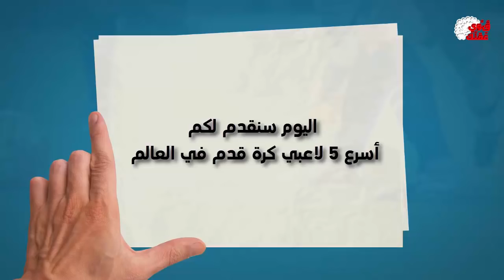لن تتخيل من هو اللاعب الاسرع من محمد صلاح أسرع لاعب في العالم !!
لن تتخيل من هو اللاعب الاسرع من محمد صلاح أسرع لاعب في العالم !!.اليوم سنقدم لكم أسرع 5 لاعبي كورة قدم في العالم فلتعرفوا معنا من هو اللاعب الاسرع من محمد صلاح  اعزائي المشاهدين سيسعدنا الاشتراك بقناتنا و تسجيل أعجابكم وتعليقاتكم
(5) بيير أوباميانج
(4) محمد صلاح
(3) خوان كرادرادر
(2) جاريث بيل
(1) هيكتور بيليرين
أسرع 10 لاعبين فى العالم 2017 | سرعات خيالية | لن تصدق سرعتهم | تعرف عليهم HD
اسرع لاعب فى العالم 2017 اسرع من محمد صلاح وهيكتور بلارين سرعه خياليه fastest player 2017

جميع الحقوق محفوظة لقناة قوي عقلك